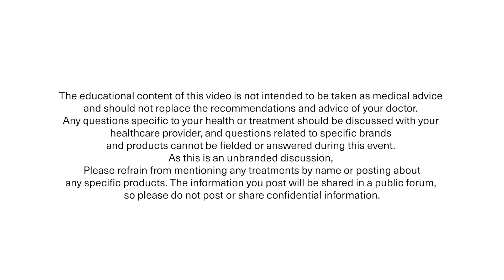Blood Cancer Explained Series: Treatment Options After Diagnosis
In the second part of our video series, our partners from the Advanced Practitioner Society for Hematology and Oncology (APSHO) and the Leukemia and Lymphoma Society (LLS) return to discuss information about treatment options after a blood cancer diagnosis.